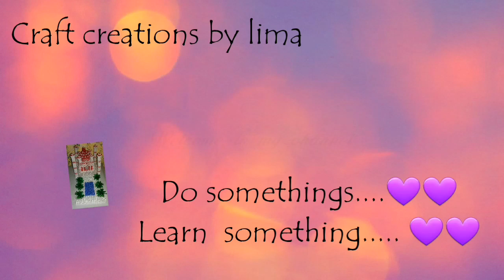#11 How to make pearl beaded choker||Beads necklace||jewellery making|| পুতির কন্ঠহার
Hello everyone.
I am maksuda lima..Hope you all are doing well.Welcome bake my channel.This channel part of হাতের কাজ করা আমার সখ group..Today I will show you beaded necklace..How to make beaded necklace..Make easily necklace with breads.If you like this video please SUBSCRIBE my channel and also like comment share..Thank you for watching video.
Material
White pearl 4no - 5gm
White pearl 6no - 10gm
White pearl 8no - 15gm
Ornament threads

আসসালামু আলাইকুম...
আমি মাকসুদা লিমা।আশা করি আপনারা সবাই ভালো আছে।।আমার চ্যানেলে ফিরে আসার জন্য ধন্যবাদ।আমার এইএই চ্যানেলটি হাতের কাজ করা আমার সখ গ্রুপ এর একটি অংশ মাত্র।আজ আমি আপনাদের দেখাবো পুতির মালা।তিনটা পুতি মিশিয়ে কিভাবে মালা বানাতে হয় তা দেখাবো।এই মালাটি বানাতে আমার লাগছে ৪/৬/৮নং পার্ল পুতি আর সুতা।।আপনারা চাইলে গহনা বানানোরর সুতার বদলে কুশিকাটার সুতা বা কাপড় সেলাই করার সুতা ব্যবহার করতে পারবন।খুব সহজে বানিয়ে ফেলুন মালাটি।যদি আমার এই মালার ভিডিওটি আপনাদের ভালো লাগে তাহলে আমার সাথে থাকুন।কমেন্ট করে জানান কেমন লাগছে ভিডিওটি আর লাইক দিয়ে আমার ভিডিওটি এগিয়ে নিয়ে যান এবং শেয়ার করেন আপনের ফেসবুক পেজ এ।।আমার ভিডিওটি দেখার জন্য ধন্যবাদ।

উপকরণ
পার্ল ৪নং ৫গ্রাম
পার্ল ৬নং ১০গ্রাম
পার্ল ৮নং ১৫গ্রাম
গহনার সুতা/যে কোনো সুতা দিয়ে করা যায়